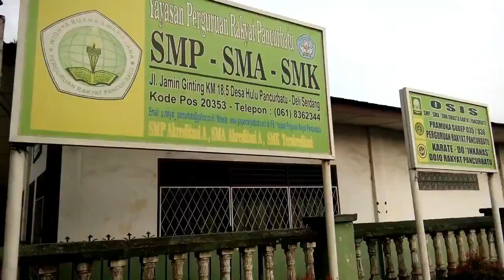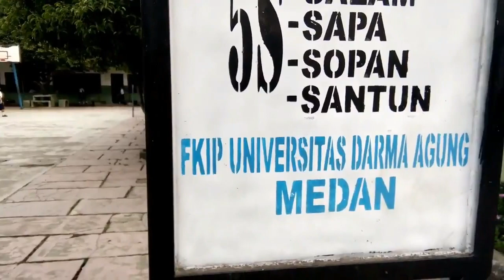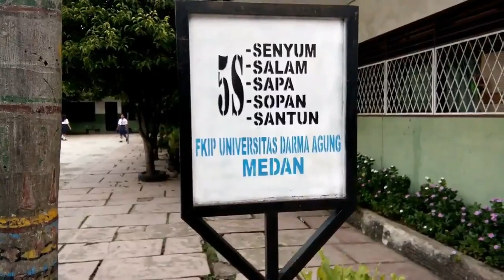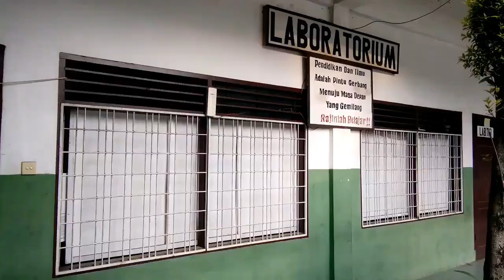Profil Sekolah Smp Swasta Rakyat Pancur Batu 2019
Assalamualaikum guys.
Vidio kali ini aku berkesempatan untuk merecord sekolah swasta Rakyat izin dgn kepala Sekolah SMP. Sebenarnya ini masih kurang, karena untuk ekskul belum di ambil.  Mungkin next vidio.
oke makasih semua yang terlibat didalamnya.